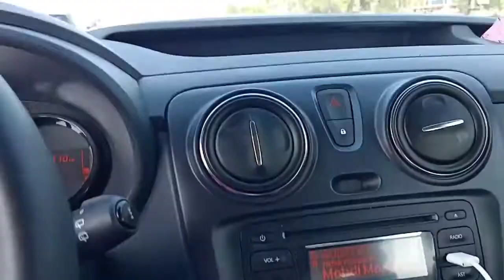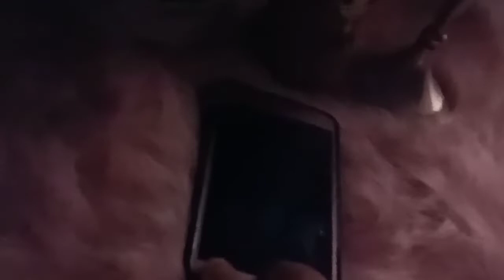غداء سريع وصحي😋 دين بنتي للمسبح🧚🏊🏊 غداء ابنتي لاول يوم بالمدرسة🍎🍌🥔🌭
مرحبا بتعاليقكم